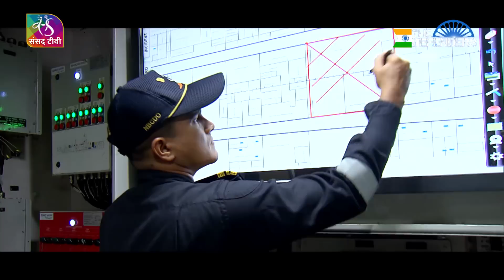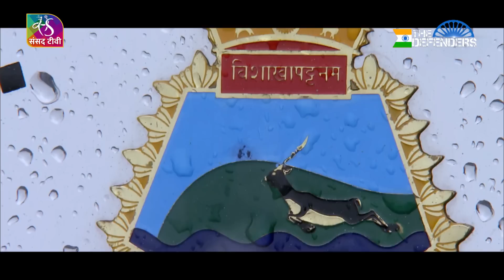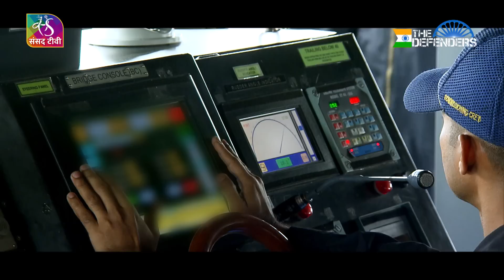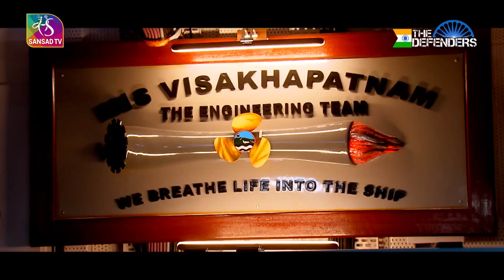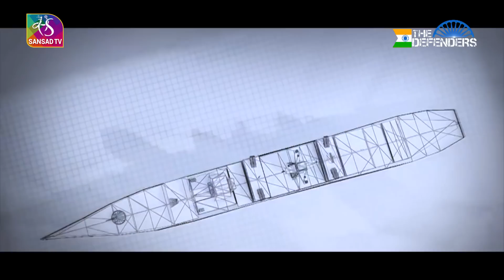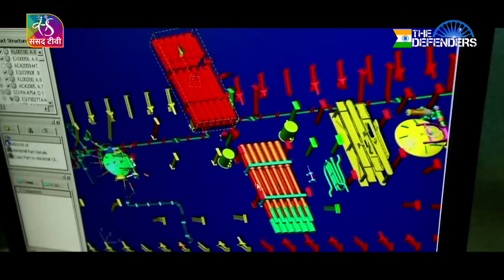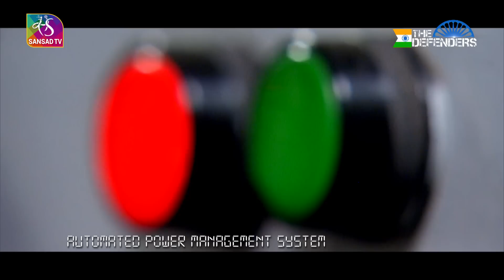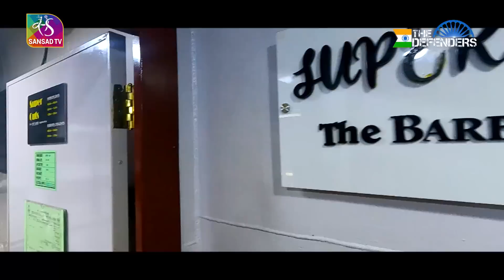The Defenders: INS Visakhapatnam | 13 August, 2022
In its ever-increasing pursuit of Atmanirabhar Bharat, India commissioned the first Project 15B destroyer in 2021 to indigenously build frontline destroyers for the Indian Navy. In Defenders, we take you onboard the INS Visakhapatnam, our first indigenous...stealth guided missile destroyer. She is the lead ship and the first of four Visakhapatnam Class Destroyers being built indigenously. Commissioned in November 2021, this warship is the most technologically advanced guided missile destroyer and a testament to the Indian Navy's might and prowess. This majestic destroyer, is named after the historic city of Andhra Pradesh on the east coast, Visakhapatnam, which is also known as the ‘City of Destiny’.

Anchor: Vishal Dahiya
Camera: Prasanta Karmakar, Sudhanshu Sahoo
Camera Assistant: Pradeep Kumar
Editor and GFX: Rohit Chandok
Assistant Producer: Raj kumar
Producer: Tanvi Sharma